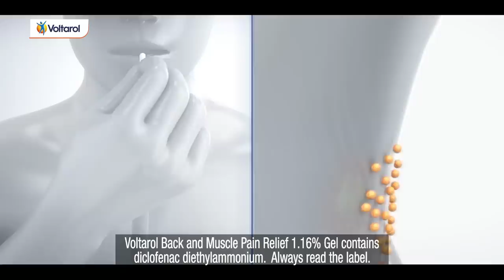Voltarol Back and Muscle Pain Relief Gel 1.16% TV Tennis